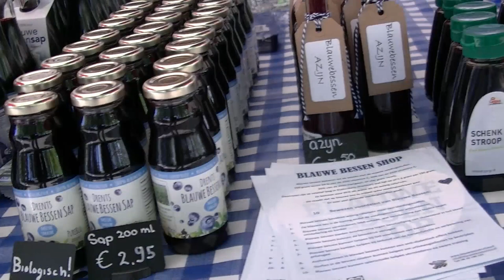Pure Markt: Blauwe Bessen Shop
Blauwe Bessen Shop
Westerweg 33A
1921AC Akersloot

 Jacintha van Stein:
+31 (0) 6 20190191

Camera & montage: Bob Schoo, N-P-N